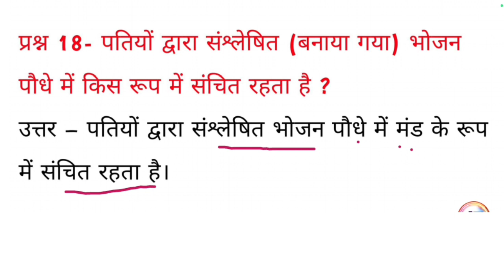पत्तियों द्वारा संश्लेषित भोजन पौधे में किस रूप में संचित रहता है ? || Science question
पत्तियों द्वारा संश्लेषित भोजन पौधे में किस रूप में संचित रहता है ? || pattiyon dwara sanshleshit bhojan paudhe mein kis roop mein sanchit rahata hai